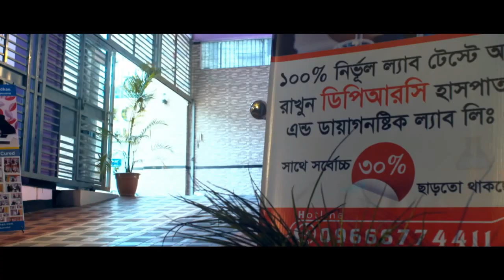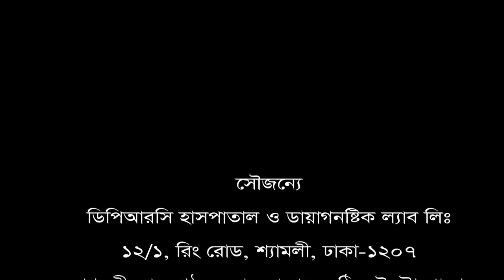কোমর ব্যথার সমাধান পাবেন কোথায়?